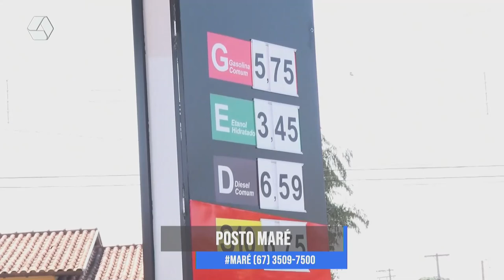TVC Empresa: Grupo 7 Mares inaugura Posto Maré em Três Lagoas